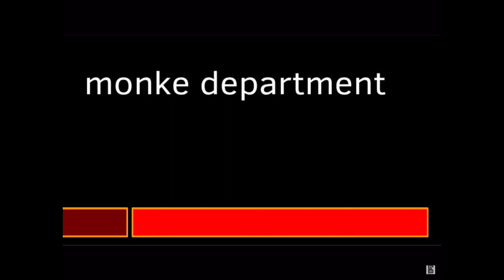Cobalt || gorilla tag movie || the crazy monkey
!WARNING!: if you are easily scared click off this video this video contains gore and blood!